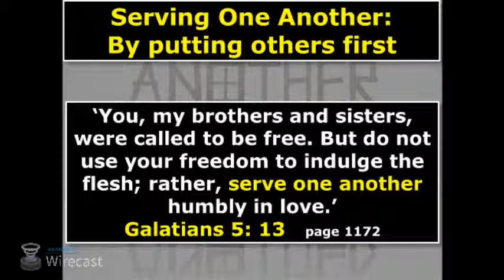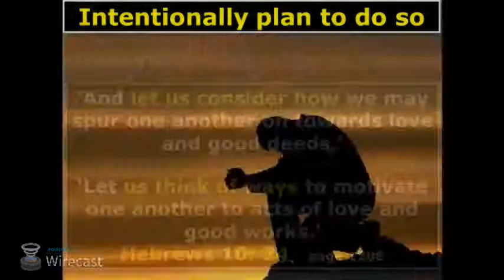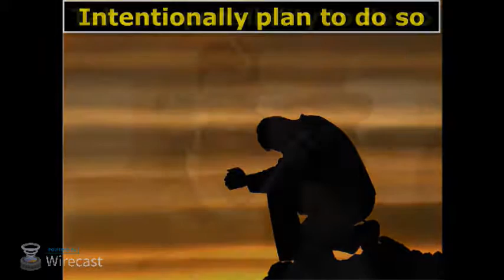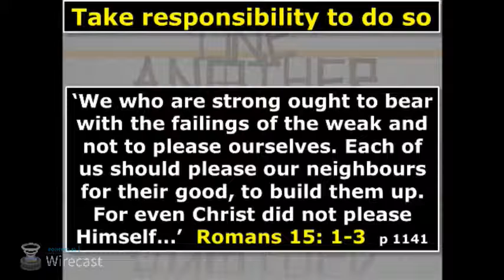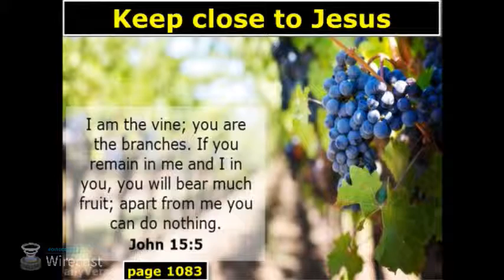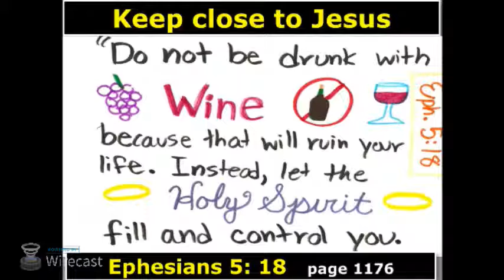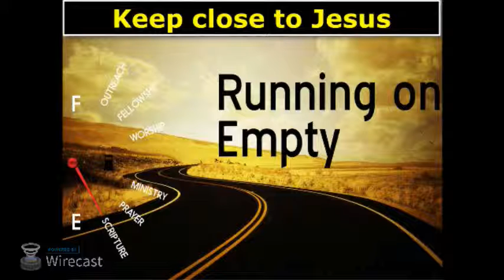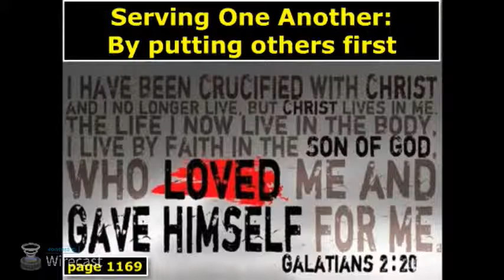'Serving One Another: By Putting Others First' (Gal 5:13-26) by Greg Frost - 15th May 2016 AM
Sunday sermon from Hadleigh Baptist Church in Suffolk.